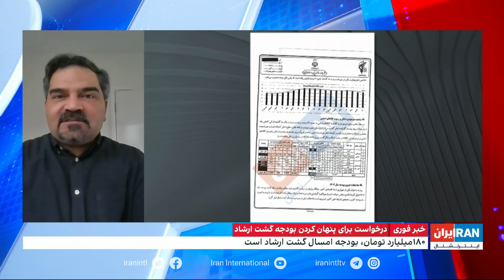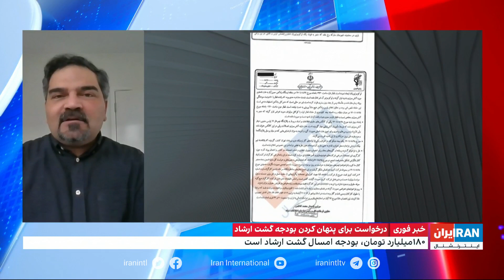جمهوری‌اسلامی به شکل یک باند راهزنی و مافیایی درآمده که پول مردم را با هم تقسیم می‌کنند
محمد رهبر، ایران اینترنشنال: «جمهوری‌اسلامی از شکل یک حکومت و دولت خارج شده و به شکل یک باند راهزنی و مافیایی درآمده که پول مردم را با هم تقسیم می‌کنند.»